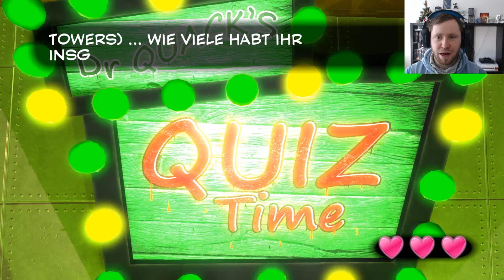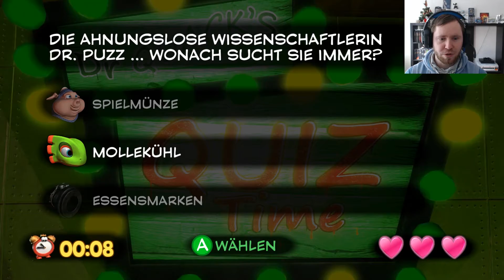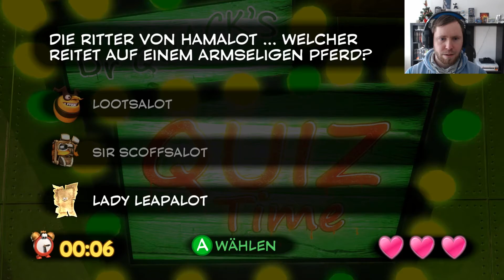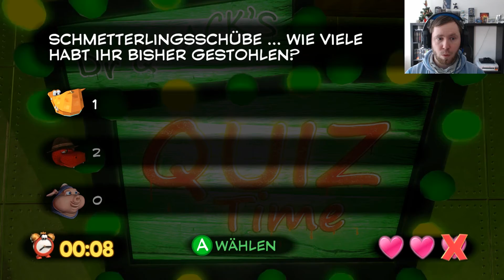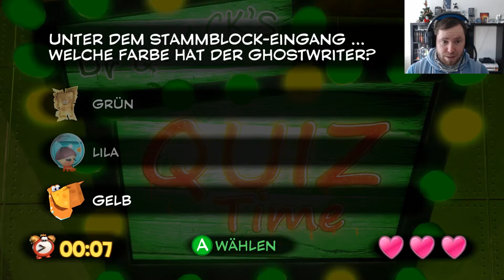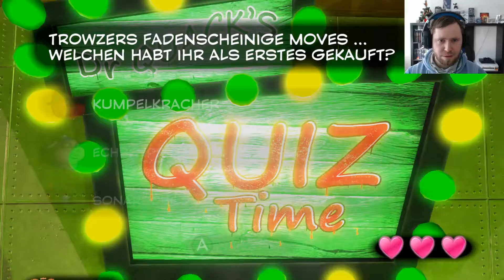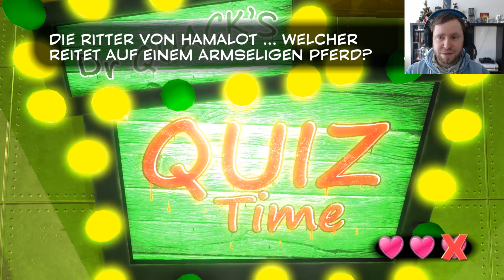Yooka Laylee[#09] - Die Spielhölle of Retro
Geil, wir kommen endlich aus der anderen Welt mal und such uns eine neue. Auf dem Weg dahin treffen wir wieder die Wunderbarsten Kreaturen und Szenen. UND!! Haltet euch fest...eine Spielhölle auf Retro.

• Track Info:

Title: BACK IN SUMMER
Artist: Nicolai Heidlas
Genre: Pop
Mood: Bright